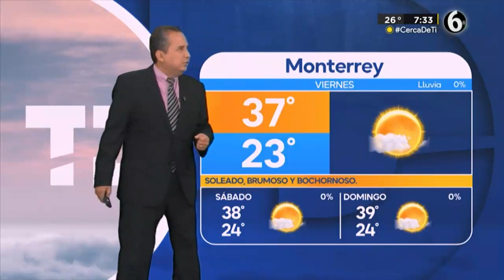𝗣𝗥𝗢𝗡𝗢́𝗦𝗧𝗜𝗖𝗢 𝗗𝗘𝗟 𝗧𝗜𝗘𝗠𝗣𝗢 🌈☀⛈